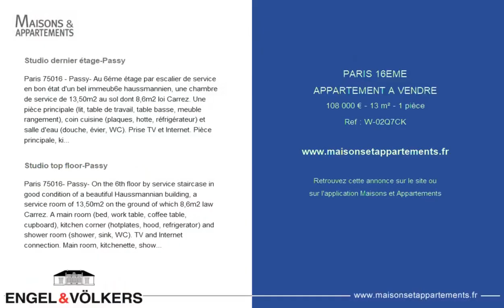PARIS 16ÈME - APPARTEMENT A VENDRE - 108 000 € - 13 m² - 1 pièce(s)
Référence : W-02Q7CK

Studio dernier étage-Passy

Paris 75016 - Passy- Au 6éme étage par escalier de service en bon état d'un bel immeub6e haussmannien, une chambre de service de 13,50m2 au sol dont 8,6m2 loi Carrez. Une pièce principale (lit, table de travail, table basse, meuble rangement), coin cuisine (plaques, hotte, réfrigérateur) et salle d'eau (douche, évier, WC). Prise TV et Internet. Pièce principale, kitchenette, coin de douches et WC. Idéal pour location en meublé ou premier emploi. Bien soumis au statut de la copropriété. Pas de procédure en cours. DPE: vierge. Le montant moyen de charges annuelles payées par le vendeur est de: 150 euros. Honoraires de transaction TTC à la charge du vendeur. Les informations sur les risques auxquels ce bien est exposé sont disponibles sur le site Géorisques :

Studio top floor-Passy

Paris 75016- Passy- On the 6th floor by service staircase in good condition of a beautiful Haussmannian building, a service room of 13,50m2 on the ground of which 8,6m2 law Carrez. A main room (bed, work table, coffee table, cupboard), kitchen corner (hotplates, hood, refrigerator) and shower room (shower, sink, WC). TV and Internet connection. Main room, kitchenette, shower and WC. Ideal for furnished rental or first job. Property subject to the status of co-ownership. No procedure in progress. No procedure in progress. DPE: virgin. The average amount of annual charges paid by the seller is: 150 euros. Transaction fees including all taxes at the expense of the seller.

|2739355|